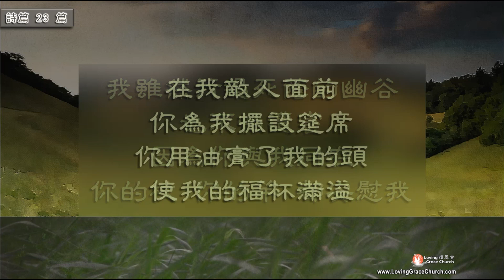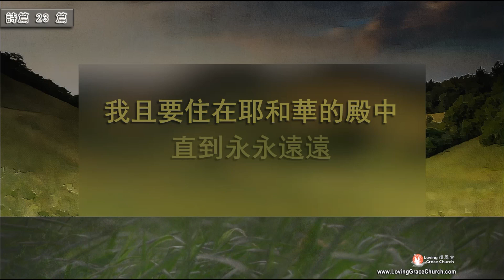詩篇23篇 Psalm 23 (230430) 頌恩堂雲端教會敬拜團隊 CCLI 5355539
詩篇23篇, Psalm 23
詩集：耶穌萬國的盼望
詞|曲：簡谷芸
CCLI#: 5355539
主唱/鍵盤伴奏/混音：頌恩堂雲端教會敬拜小組。
Vocal/Harmony 合唱/和音: 頌恩堂敬拜小組 Loving Grace Church Praise Team.
Keyboard/Mixing 鍵盤樂器|混音：Matthew Leung